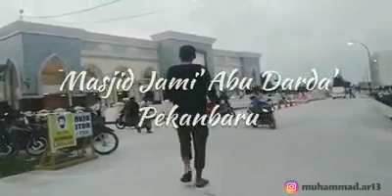masjid jami' abu darda Pekanbaru